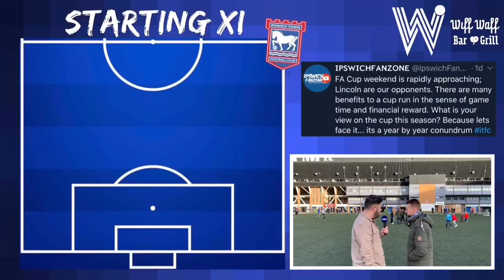IPSWICH 1 Lincoln 1 FA Cup 1st Round - Matchday Vlog - IpswichFanzone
On the back of two on the road victories, Ipswich returned to Portman Road to take on Lincoln City in the Emirates FA Cup. The game mimicking the tie which ultimately saw the demise of Mick McCarthy’s reign at Ipswich Town 3 years ago. Town took part in the 1st round of the competition for the first time since 1957, could they get over their 9 year run without a win?

LinkedIn: Ashley Symonds and/or IpswichFanzone